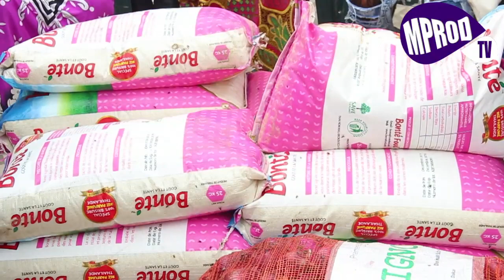SOCIAL AK TABASKI 2018:VOICI LE GESTE NOBLE DE OUSMANE NOEL DIENG MJKDFS AUX POPULATIONS DE KAOLACK